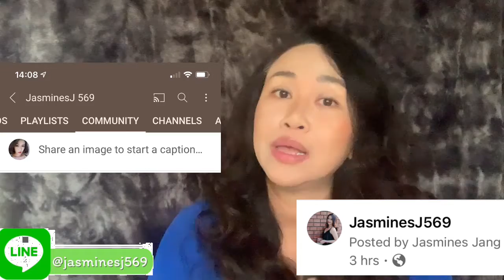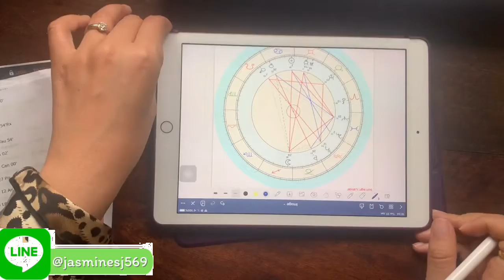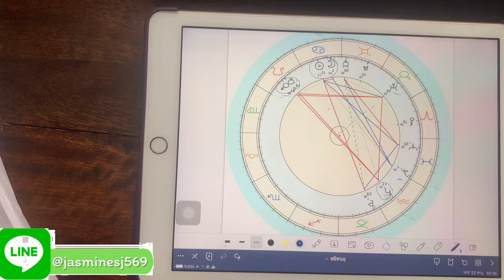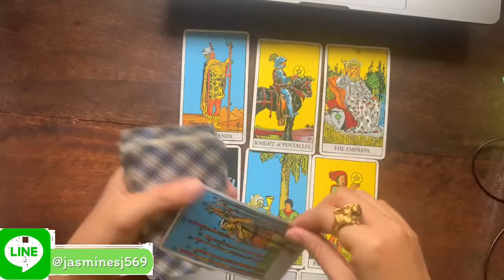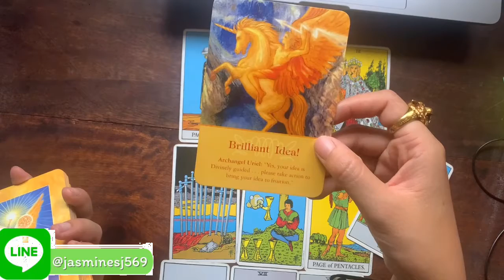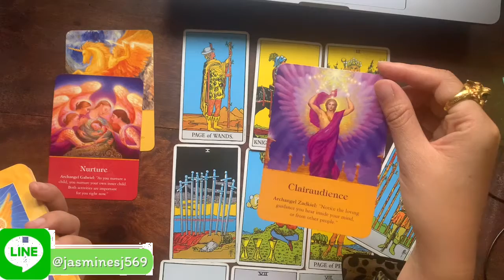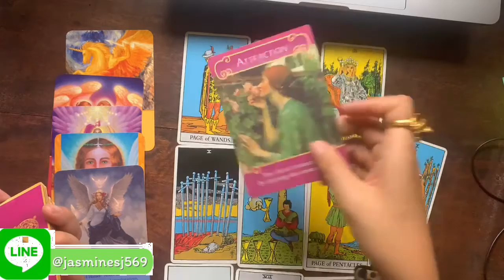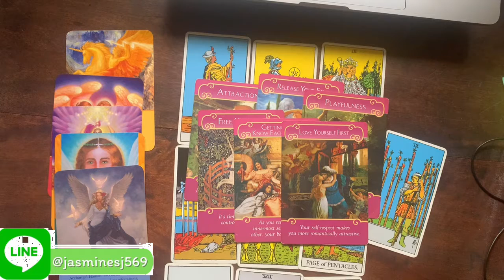ดูดวงราศีตุลย์ เดือนกรกฎาคม 2564 🎉 ชื่อเสียงความสำเร็จมาเต็มเดือนนี้ มองหาโอกาสเก่าๆ ที่ลืมไปดู🎉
Line @ jasminesj569

12 ราศีแบ่งตามตะวันตก